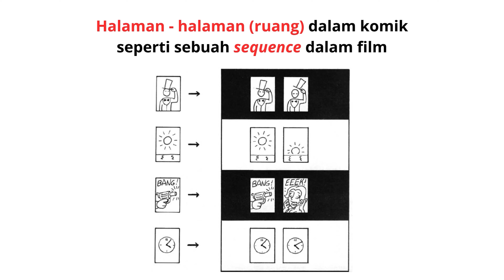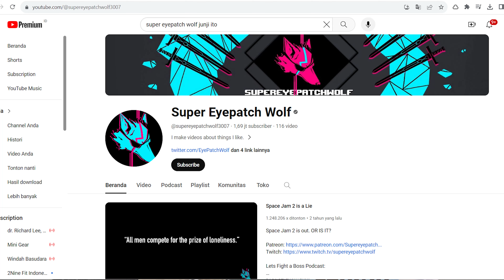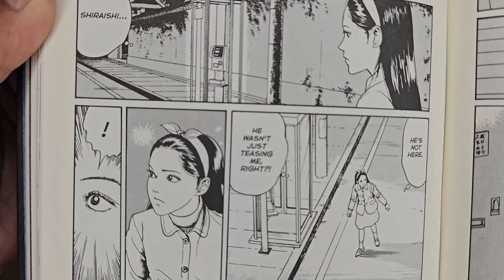Kenapa Karya Junji Ito Sangat Menyeramkan?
Membahas Junji Ito, manggaka Uzumaki dan berbagai karya mangga horor lainnya. Apa sih yang bikin karyanya unik?